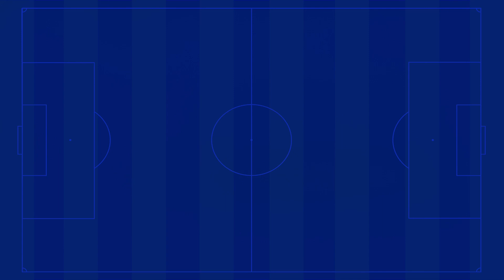Dunston FC v Hebburn Town FC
Pitching In Northern Premier League - East.